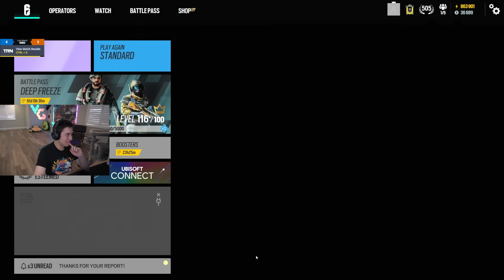WHO THOUGHT THIS WAS A GOOD IDEA??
2 shots to kill from any distance is too strong